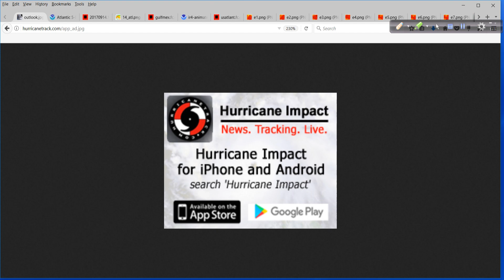Hurricane Outlook and Discussion for Sept 14, 2017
Tropics are very busy with Jose in the Atlantic and several systems to keep up with in the east Pacific. We also have two new areas to monitor out in the deep tropics - plenty to keep us busy for quite some time.